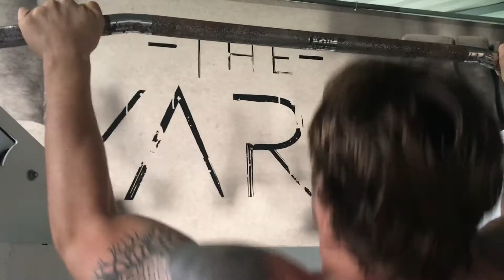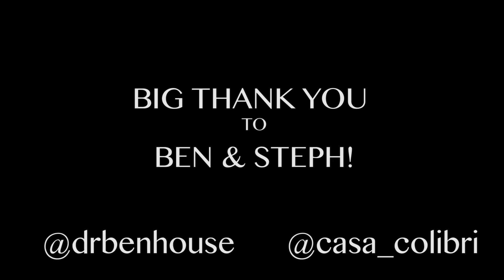Workout w/ the REAL Dr. House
Thanks to Dr. Ben House for taking me through this workout at his training facility in Costa Rica

Personal Twitter @brendonfactor

I shot this with:
Primary Camera